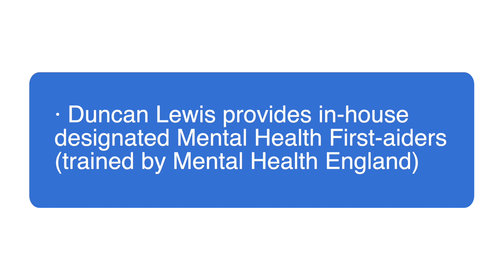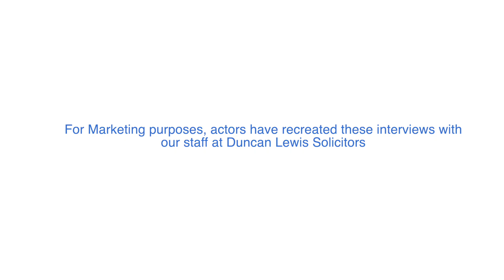Wellbeing | Duncan Lewis Solicitors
Wellbeing is a core HR value; Duncan Lewis recognises that looking after the physical, mental and emotional health of our employees is the most important commitment it holds. It encompasses various factors such as job satisfaction, work-life balance and access to resources that support employee well-being. Some example of HR initiatives that support employee well-being include: • nFlexible working arrangements for a healthy work life balance, and designated HR generalist access for all pastoral needs • Duncan Lewis provides in-house designated Mental Health First-aiders (trained by Mental Health England) • Health & Wellbeing Employee Assistance Programme; including a confidential helpline (24 hours a day, 365 days a year), a confidential counselling service, support groups, and resources to help employees manage personal and work related issues. By prioritising employee well-being, we create a supportive and productive work environment where employees can develop personally and professionally. This leads to increased employee engagement, retention, and overall success at Duncan Lewis. As a recognised Disability Confident employer, we are proud to promote hybrid and flexible opportunities that are beneficial to all, and for disabled employees in particular. These working arrangements help us create an inclusive and supportive workplace that values the contribution of all employees. Duncan Lewis has significant experience providing a wide range of flexible working arrangements for our employees, ranging from working part-time, and both adjusted and compressed hours. At Duncan Lewis, we work with the employee and external providers, such as Access to Work, occupational health specialists and GPs to accommodate individual needs. On average, our HR team supports around 60 employees per year with adjustment requests. Employees will meet with their HR Generalist, online or in person, to discuss their unique requirements. Whether it is a change in the workplace, finding a different way to do something or operate a procedure to simply providing necessary equipment, additional services and support, Duncan Lewis is experienced in supporting its employees and workers.

“Duncan Lewis care very much for their staff wellbeing. For example, I had a string of medical appointments recently, and my Director was flexible and helpful to ensure I could attend the appointments offered to me, which was really helpful.”

At Duncan Lewis Solicitors, we offer comprehensive assistance in 25 fields of law.

We have expert solicitors in Actions against Public Authorities, Commercial & Company, Child Care, Civil Liberties & Human Rights, Civil Litigation, Clinical Negligence, Court of Protection, Crime, Education Law, Employment, Family, High Net-Worth Divorce, Housing, Immigration, Personal Injury and Public Law and Wills & Probate. Whatever your legal needs, we have you covered.

Client Care: Our mission is simple – to provide unparalleled client care. We understand the complexities of legal issues and are committed to offering top-notch representation.

Diversity: Our unwavering commitment to equal opportunities allows us to embrace the rich tapestry of the communities we serve.